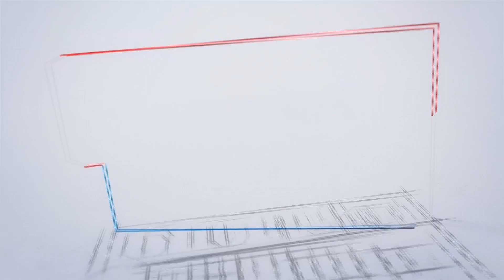Degree നല്ല അവസരം